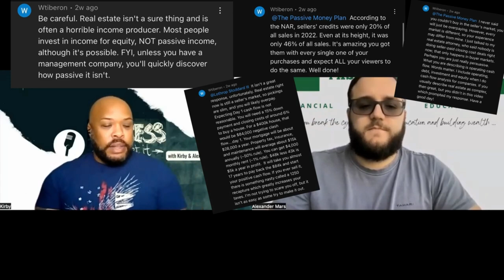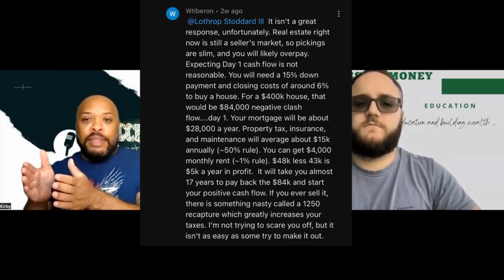Biggest Misconception About Real Estate Investing: Eps.292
Biggest Misconception About Real Estate Investing